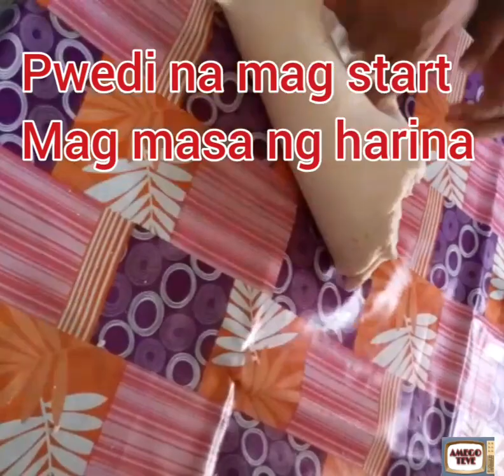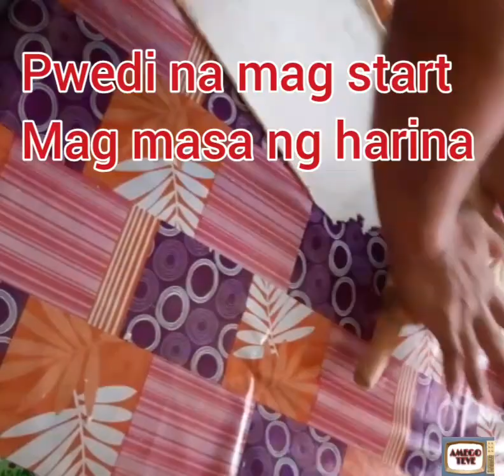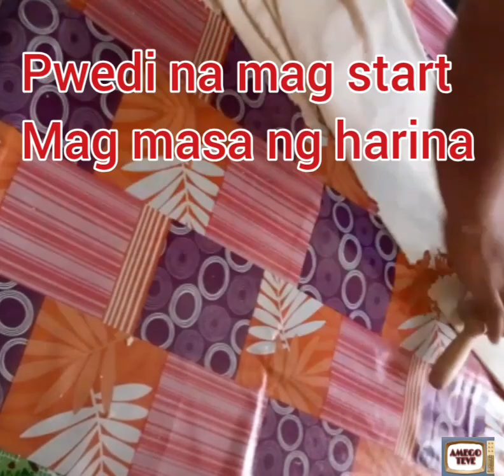How to make homemade siopao asado chicken flavour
INGREDIENTS: 1 KILO FLOUR
                            3 PCS  EGGS
                            1/2 KILO CHICKEN
                             200 GRAMS SUGAR
                             2 TABLESPOON YEAST
                             1 TEASPOON BAKING POWDER
                             2 TABLESPOON SHORTENING
                                VEGETABLE OIL
                             450 GRAMS WATER

SA HALAGANG 130 PESOS BUSOG NA ANG PAMILYA,  PWEDI MO DIN PANG BENTA...

MUSIC OF THIS VEDIO ..
I am listening - Tessa Winter & Nvisia - We Could Be